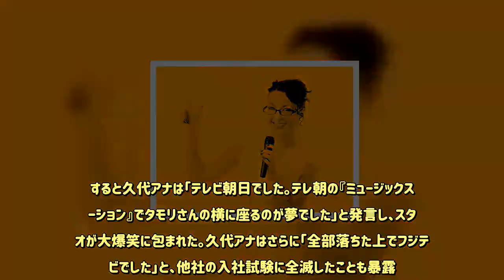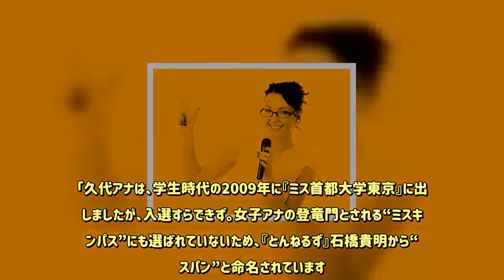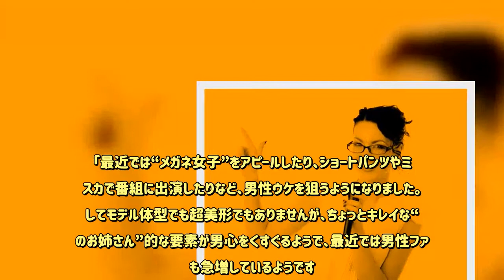“ブスパン”ことフジテレビの久代萌美アナが大ブレークの予感 - めるも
（C）fizkes / Shutterstockフジテレビの久代萌美アナウンサーが、10月28日放送の『ワイドナショー』で衝撃発言したことが話題になっている。この日、番組ではプロ野球のドラフト会議について盛り上がり、MCの東野幸治が「第1志望はどこだったんですか？」と久代アナに質問。すると久代アナは「テレビ朝日でした。テレ朝の『ミュージックステーション』でタモリさんの横に座るのが夢でした」と発言し、スタジオが大爆笑に包まれた。久代アナはさらに「全部落ちた上でフジテレビでした」と、他社の入社試験に全滅したことも暴露。しかしこの発言に対してネット上では、《なんでフジには入社できたんだろう》《自分がコネって言ってるようなもん》《そりゃ、このレベルの女なんて、他のテレビ局では採用されないだろうな》などといった辛辣な声が上がってしまった。「久代アナは、学生時代の2009年に『ミス首都大学東京』に出場しましたが、入選すらできず。女子アナの登竜門とされる“ミスキャンパス”にも選ばれていないため、『とんねるず』石橋貴明から“ブスパン”と命名されています。“コネ入社”の疑惑がくすぶっているのは、こうした『ブスなのになぜ女子アナ？』という声が多くあるからですね」（芸能記者）分かる人には分かる魅力フジテレビには、大企業の重役や有名芸能人の子息が多数入社している。久代アナもその枠の1人であるとウワサされたわけだ。「一時期ネット上では、東京ドームホテルの社長・久代信次氏が、久代アナの父親じゃないかと書き込まれました。しかし、どうやらこれはガセだったそうです。他の局よりも特にルックスにこだわるフジが、なぜ久代アナを採用したのか、いまだに大きな謎となっています」（同・記者）そんなネットの評判を、久代アナは気にしているという。「最近では“メガネ女子”をアピールしたり、ショートパンツやミニスカで番組に出演したりなど、男性ウケを狙うようになりました。決してモデル体型でも超美形でもありませんが、ちょっとキレイな“隣のお姉さん”的な要素が男心をくすぐるようで、最近では男性ファンも急増しているようです。分かる人には分かる、そんな魅力が確かにありますよ」（女子アナウオッチャー）山崎夕貴アナや日本テレビ・水卜麻美アナ、有働由美子など、素朴系のアナウンサーが人気を博している現在。もしかしたら、久代アナも大人気となるかもしれない。